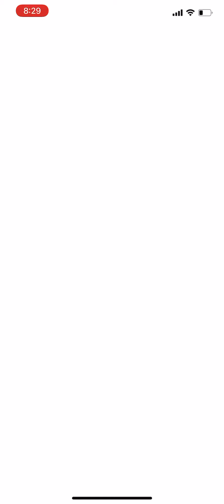A24E7/POKÉMON GO/BATTLE LEAGUE/ULTRA🔸LEAGUE/S6-R8/M#67/2500CP OR LESS/VS Seigomonmon/34W-25L/GBL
67th match of season 6 rank 8, ultra league battle, 25th loss, Team: Venusaur,Snorlax,Empoleon